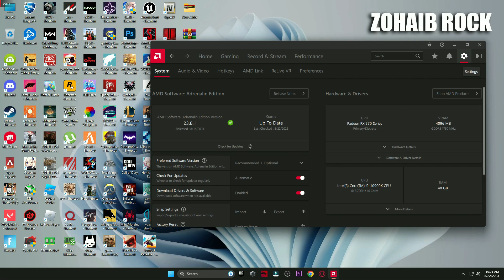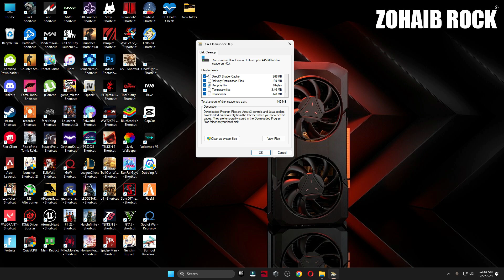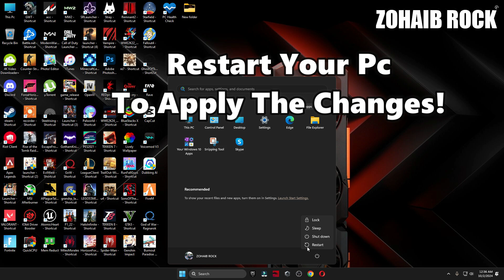AMD Software Adrenalin Edition New update 24.9.1 Best Setting For Gaming 2024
▬►𝐆𝐚𝐦𝐢𝐧𝐠 𝐏𝐂 𝐒𝐩𝐞𝐜𝐬:
CPU: Intel Core i9-10900k 3.70GHz
GPU: RTX 3070 8GB
RAM: 48 GB DDR4
Motherboard: ROC STRIX B460-F GAMING
Power Supply: GIGABYTE 80 Plus Gold 750W

▬►Secondary PC Specs:
CPU: Intel Core i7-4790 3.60GHz
GPU: AMD RX 570 4gb
RAM: 16 GB
Motherboard: ASROCK-Z87 PRO 3
Power Supply: EVGA 80 Plus Bronze 850W